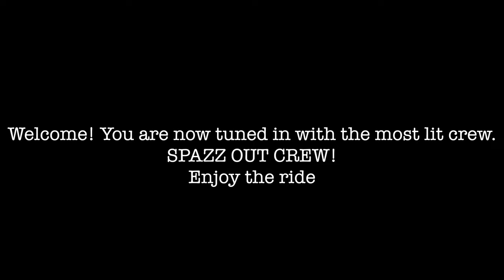HOLY S**T THATS FAST!! | Yamaha R1 New Top Speed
Preciate You for tuning in i hope you enjoyed the video!💪🏾🔥 , if your new to the channel and
Join the spazz out crew !💪🏾💯 we are a strong family/team!